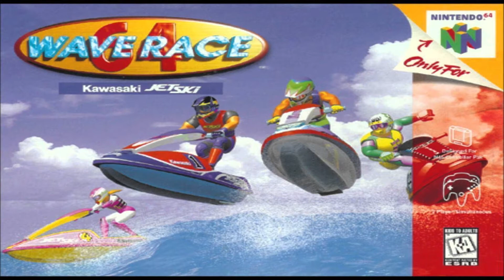Top 3 Games I want to see on the Nintendo Switch!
These are the top 3 series I want to see make a comeback on the new Nintendo console, the Switch. Hopefully they all will! And yes, Federation Force came out in August, 2016. But that's the joke! 3 months, 3 years, seems the same!

And yes, Federation Force came out in August 2016, that's the joke! # months, 3 years, seems the same!

Being Charwhale, I post a plethora of gaming content for YouTube as often as I can, which is my best effort at one a day. Be sure to check it out if you're interested in pick up videos for my personal video game collection, long standing series, such as The Binding of Isaac, and playthroughs of new releases, as well as my favorites from the past!